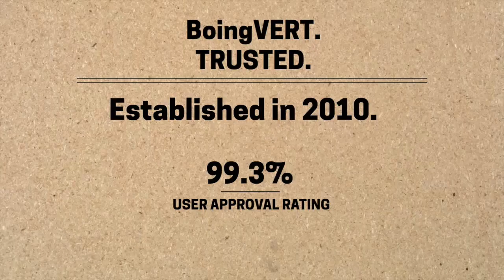LEBRON JAMES ULTIMATE DUNK MIXTAPE